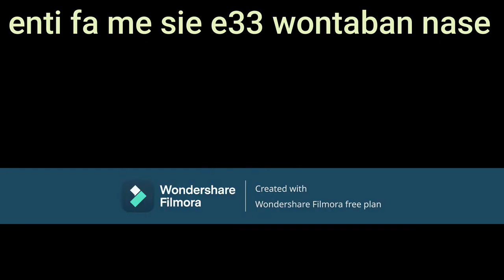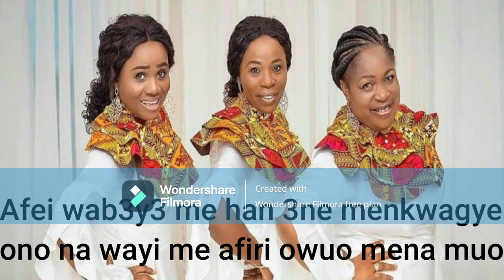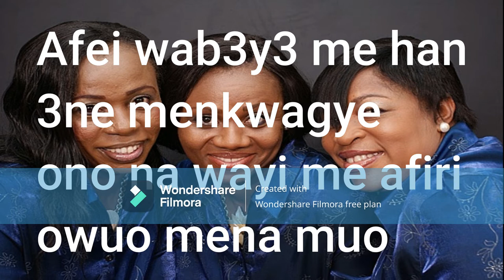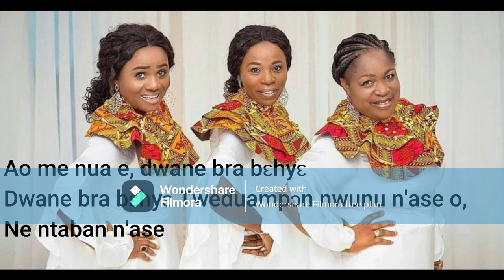wontaban daughters of glory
WONTABAN BY DAUGHTERS OF GLORY